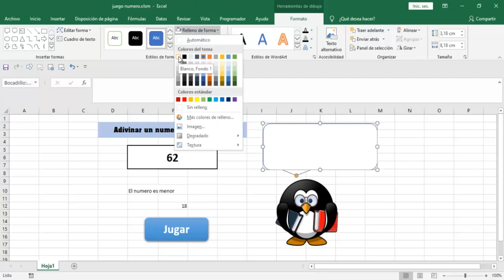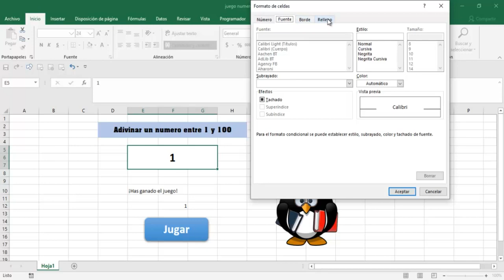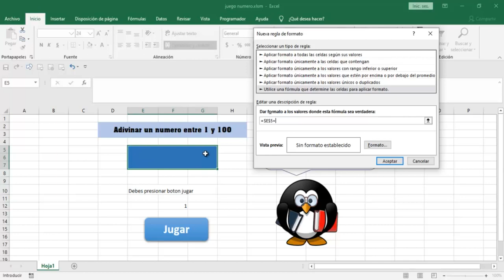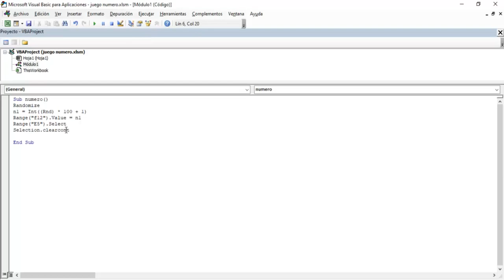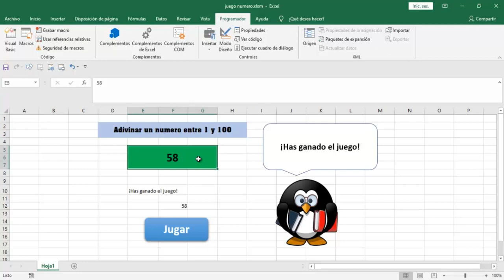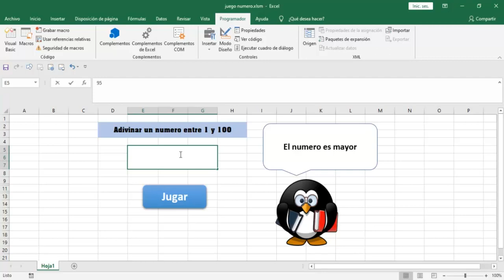Tutorial Excel Juego de Lógica Función Si Macros Cuarta Lección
En esta cuarta lección vamos a ver como nuestro amigo pingüino nos va ayudar entregando las pistas para adivinar el numero secreto.
Ademas vamos a usar formato condicional si la celda donde entregamos nuestra respuesta es igual a cero este de un color especifico, al igual si ganamos el juego esta celda cambie de color.